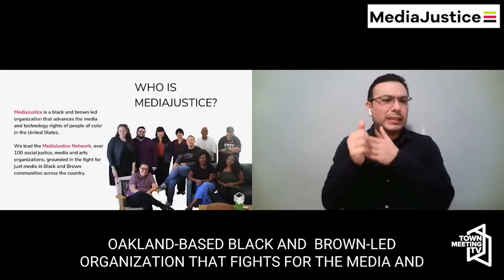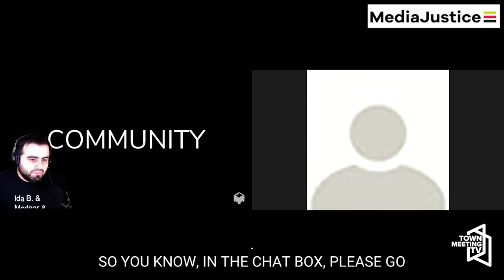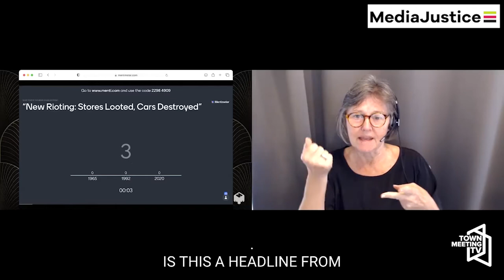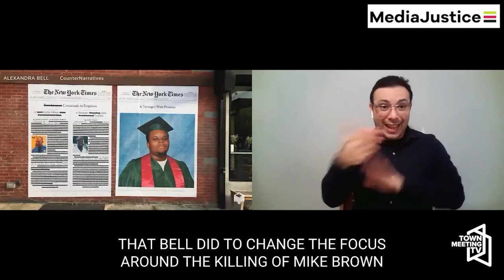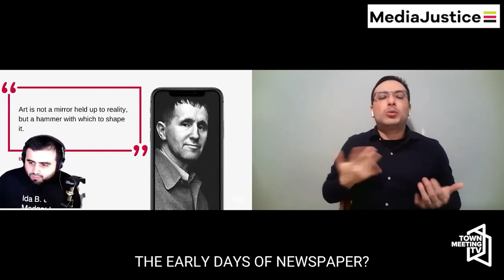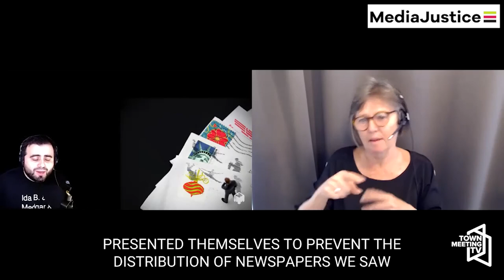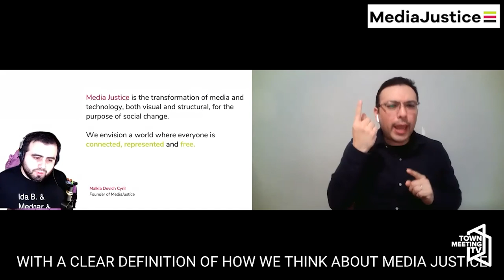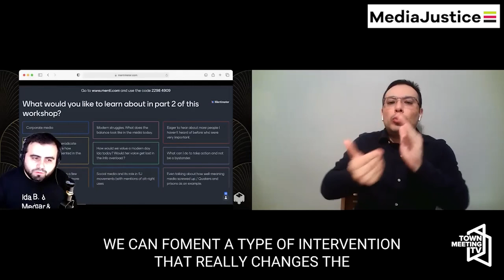Media Justice 101 - Part 1 4/6/2021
Media in the United States has played a key role in shaping the cultural and political conditions affecting people of color. Since the publication of the very first newspaper, the Publick Occurrence in the late 1600s, Black people, indigenous communities and other communities of color have struggled to shape our own media representation. At every moment of innovation, from newspapers, radio, to TV, media activists have waged a struggle to control our stories. As the first Black newspaper, Freedom’s Journal wrote in 1827, “We wish to plead our own cause…far too long have others spoken for us.” It’s a rallying cry as relevant today as it was in the 19th century. Join us to learn about the history of media resistance led by people of color, from the free press to free TV, that has shaped the Media Justice movement we know today